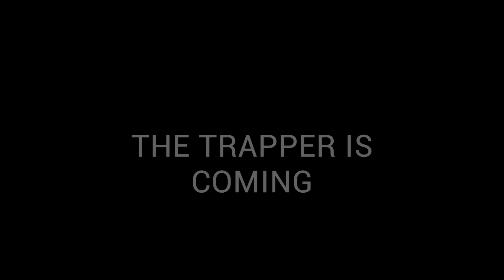Dead by Daylight Beta Teaser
Play the Dead by Daylight beta between now and June 12 before the official PC release on June 14.